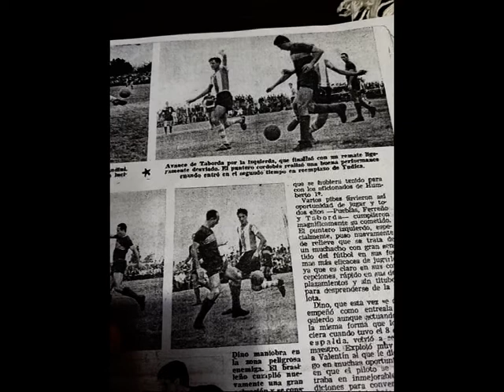NOTA RUBEN SERAFINO VICTOR VIOLA REFERENTES EN EL DEPORTE DEL CLUB ARGENTINO